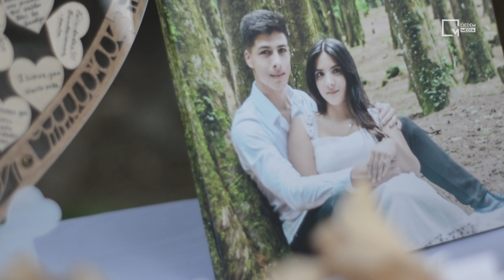LUIS Y YENDRY